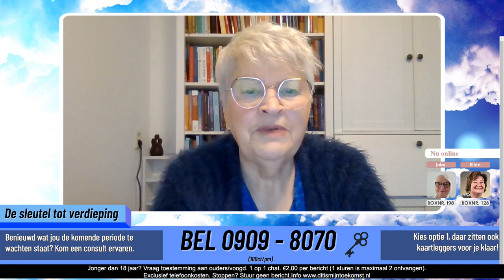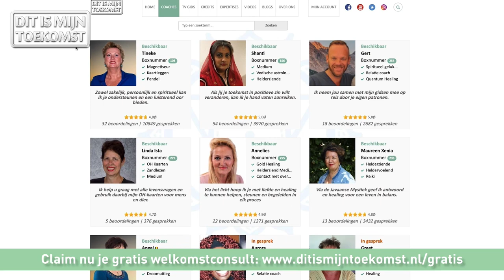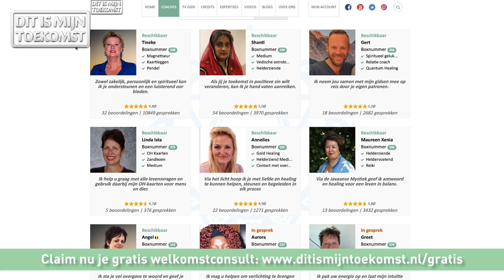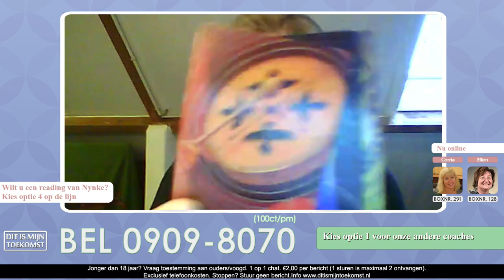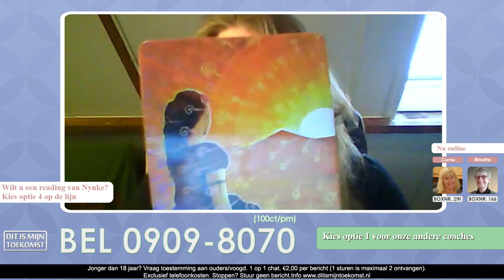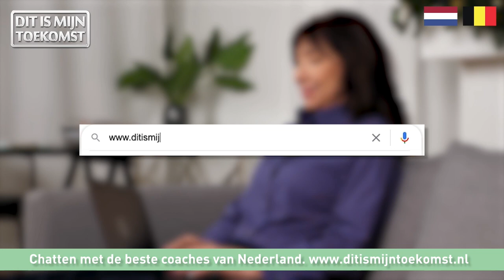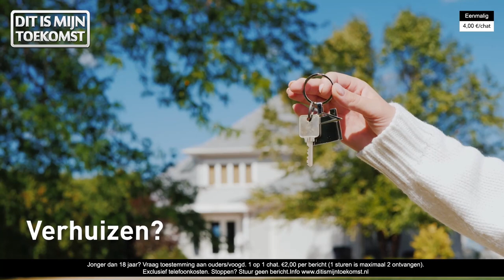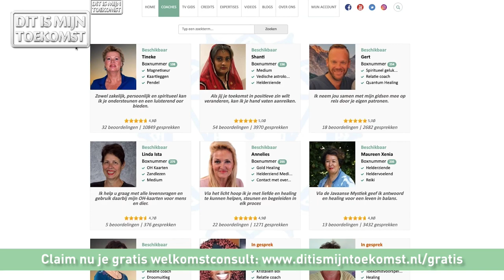Herhaling Uitzending Dit is mijn toekomst 21-12-2023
We starten de donderdag om 09:00uur met ‘De sleutel tot verdieping' met Medium Bertine Donna. Kom live binnen via optie 4 of bereik haar na de uitzending via boxnummer 229. Om 10:00uur de DIMT hoofduitzending met Medium Nynke Harder en bespreken we hoe we met hooggevoeligheid kunnen omgaan ten tijde van de feestdagen. Om 11:00uur start 'Het kijkje achter de schermen’ waarin er een overzicht te zien is van welke mediums, life coaches en astrologen er zijn ingeschakeld. Om 12:00uur start ‘In verbinding met je ziel’ gegeven door Medium Maureen. Kom live binnen via optie 4 of bereik haar na de uitzending op boxnummer 235.